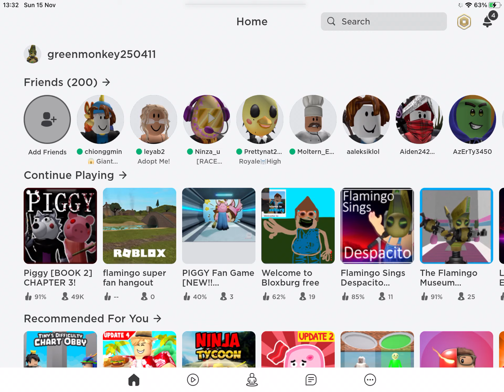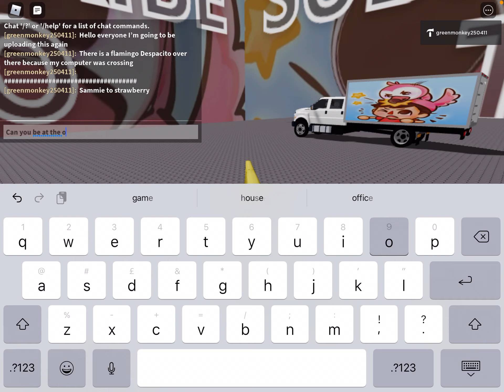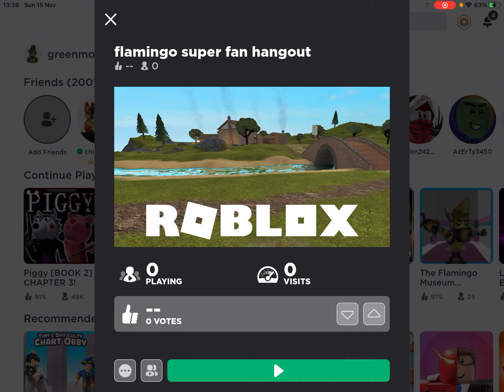My new game Roblox flamingo super fan hang out